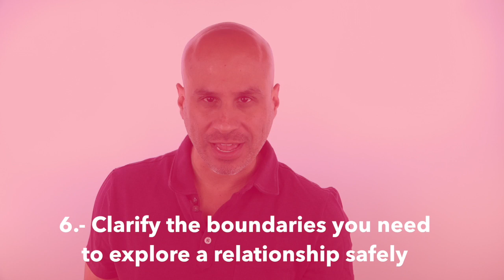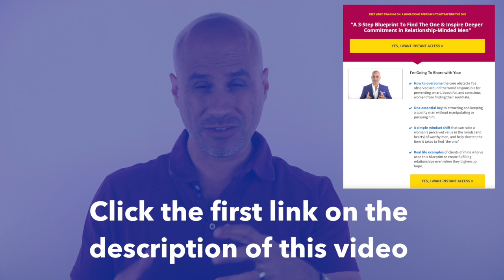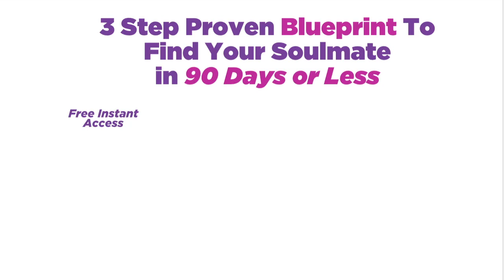Attract Lasting Love Into Your Life | Find The One Part 2 of 5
On video #2 of this 5-part series, I share what is required to attract lasting love into your life.